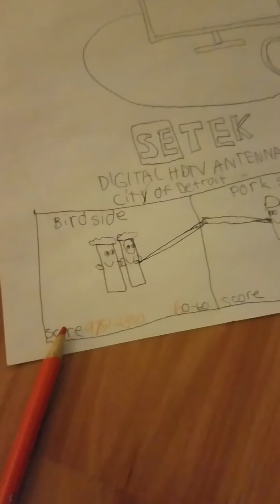Angry birds star wars 2 City of Detroit all levels bird side